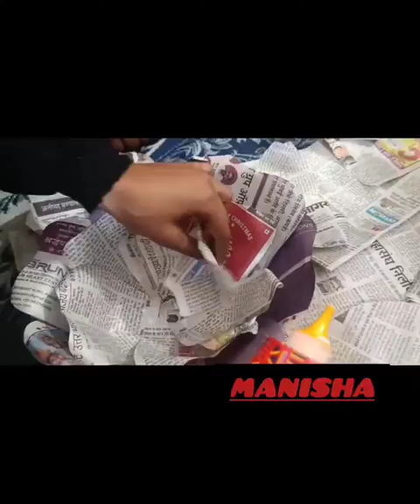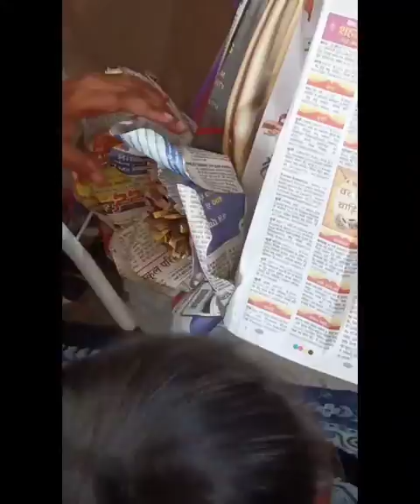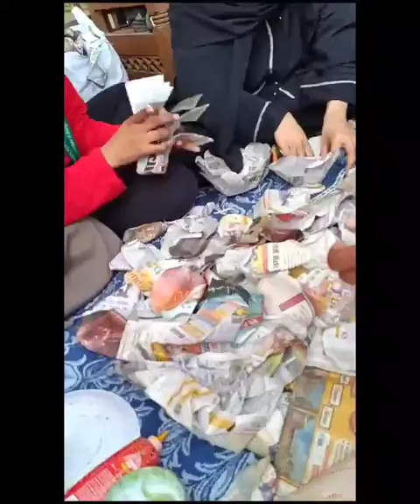Team work (done by Idft aligarh students)